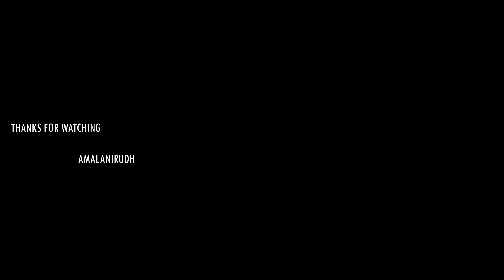Birthday Surprise visit 🎉😍😍🎂🎂